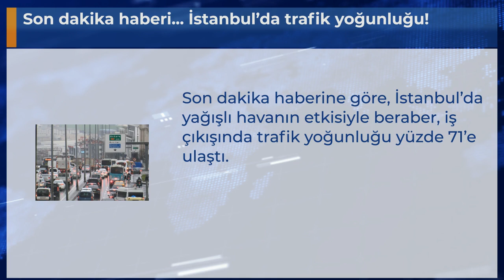Son dakika haberi... İstanbul’da trafik yoğunluğu!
Son dakika haberine göre, İstanbul’da yağışlı havanın etkisiyle beraber, iş çıkışında trafik yoğunluğu yüzde 71’e ulaştı.